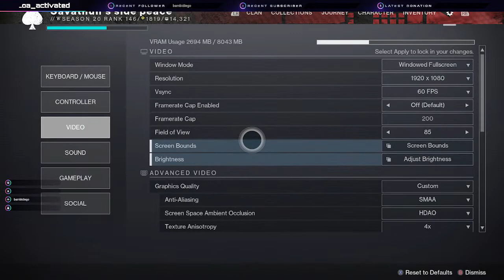Destiny 2 battlegrounds and more